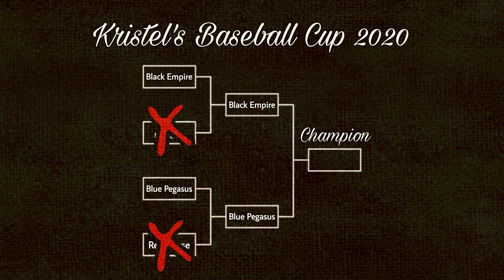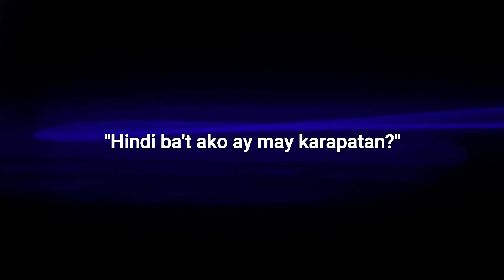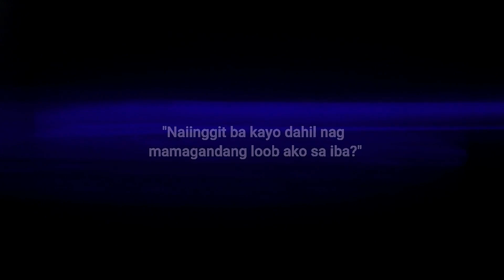Isa Dalawa Tatlo | Official Trailer | LGA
Lance Gerbec